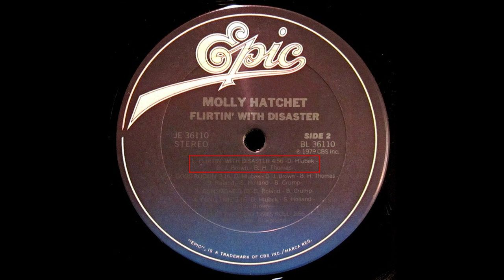Molly Hatchet - Flirtin' With Disaster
This is the title track from Molly Hatchet's sophomore album, released in 1979. Original US pressing.